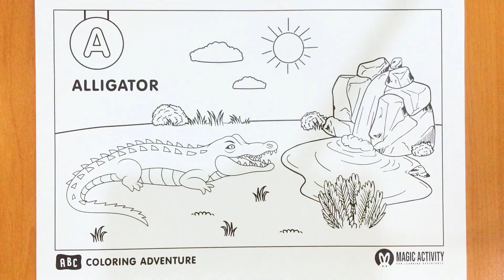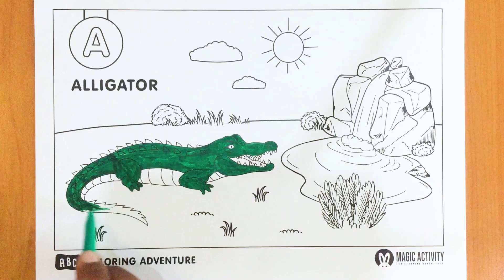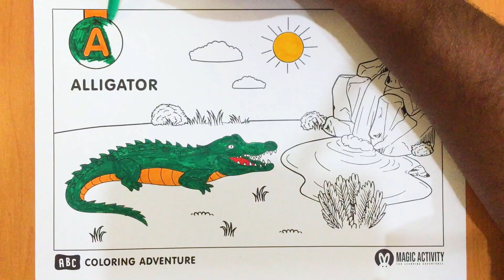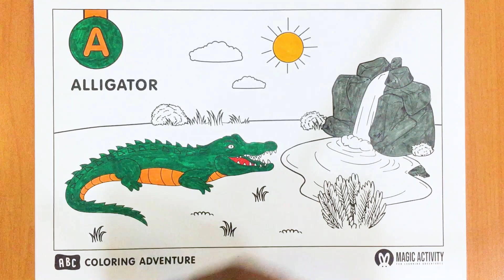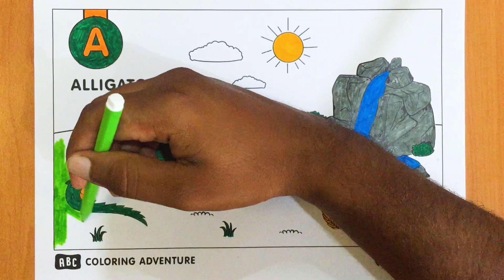Animals ABC Coloring Fun: Alligator Comes Alive | Letter A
Join us on a coloring adventure as we bring the Alligator to life! This fun and educational video is perfect for kids.

Watch as we color the Alligator and its habitat with markers.

This video is a great way to encourage creativity and improve fine motor skills.

The scene features a Alligator in a mountain landscape, making it a fun and engaging experience for kids.

Don't miss out on this exciting coloring journey!